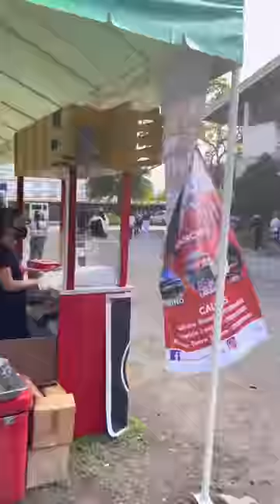UM GANAP | RENZ EDMOND DEOCAMPO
Hi, Ga! Let us take a look on these documented memories of this year's UM INTRAMURALS. This is UM GANAP 2022!

Announcement of winners will be posted tomorrow. May the best creative and engaging contents win!